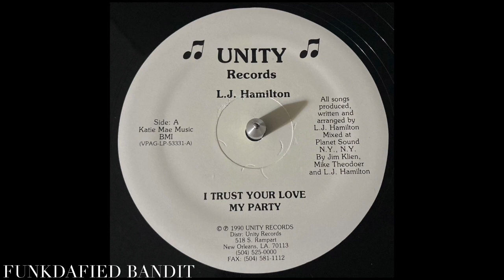L.J. HAMILTON • I TRUST YOUR LOVE